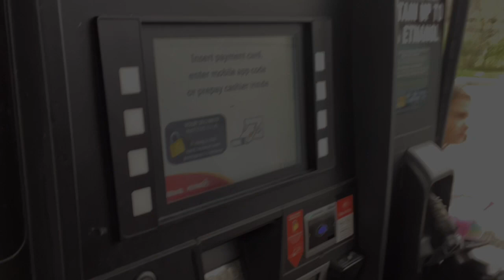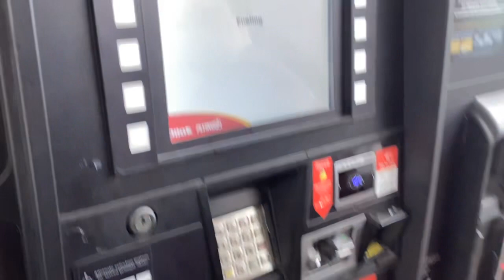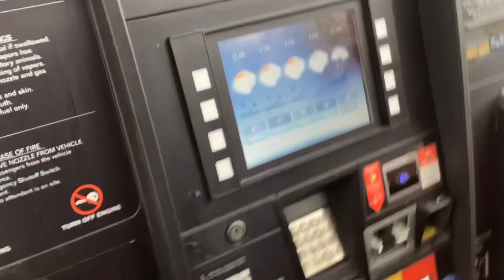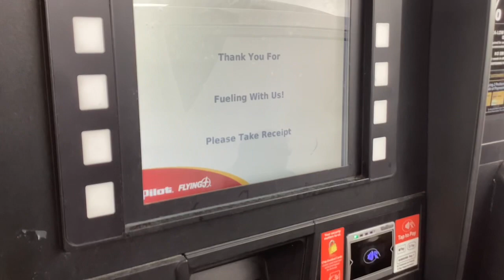Pilot Flying J Gas Station